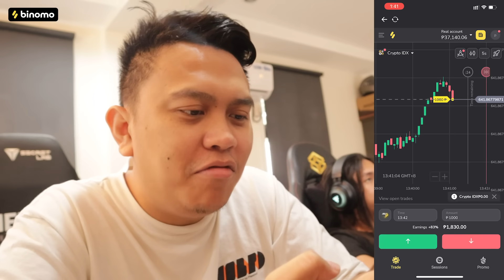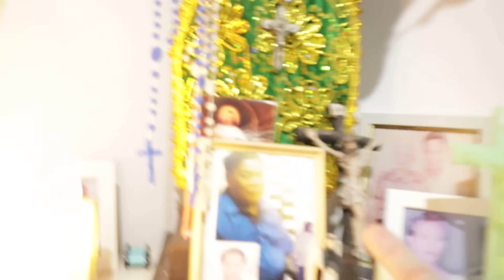KAPATID SA LABAS BRO